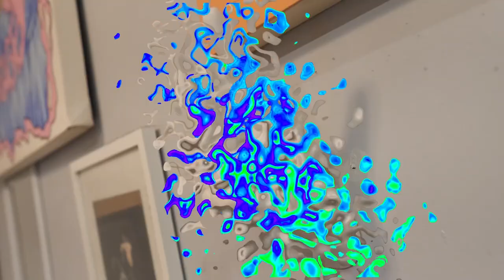GreatWhite Stylez - Pray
GreatWhite Stylez - F.A.M.E Mixtape out on every music platform….